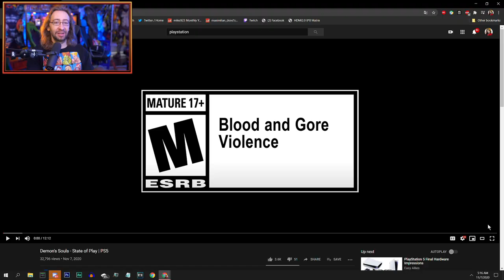MAX REACTS: Demon's Souls - State Of Play...'I love It, It's Great'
Song by Natsu Fuji